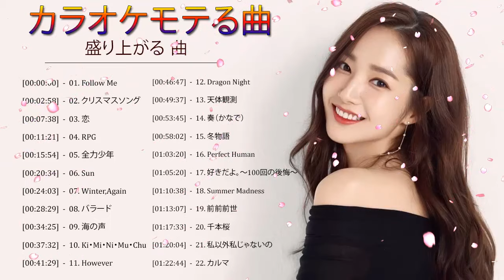【カラオケで盛り上がる】歌いやすい人気曲メドレー【女性版】【声が低い女性におすすめ！】カラオケで歌いやすい50曲全て見せます！【厳選曲】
●この曲を友達と共有する:
厳選アニソンFULL ドラマ主題歌 2000年代#カラオケで盛り上がる
JPOP 2020 最新曲ランキング